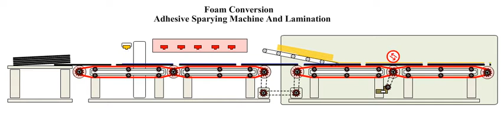Foam lamination Mc Animation